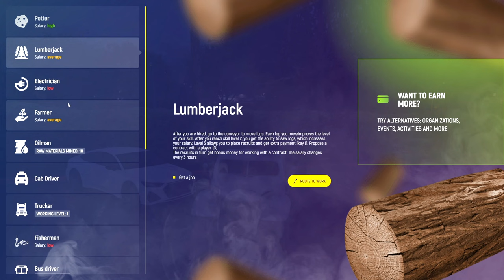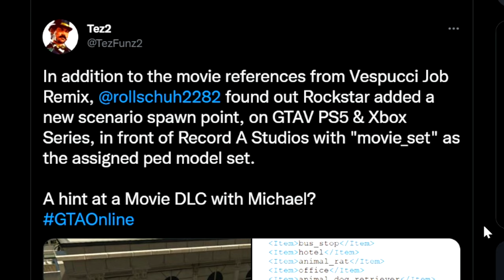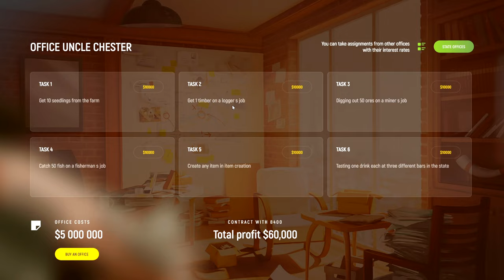Michael May RETURN To GTA Online THIS SUMMER! (GTA Online Summer Update News Leaks)